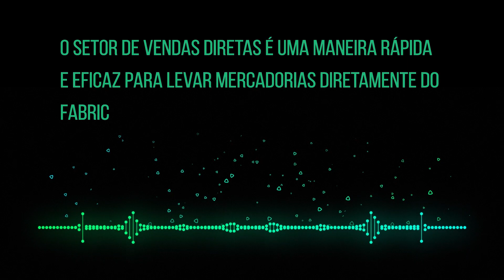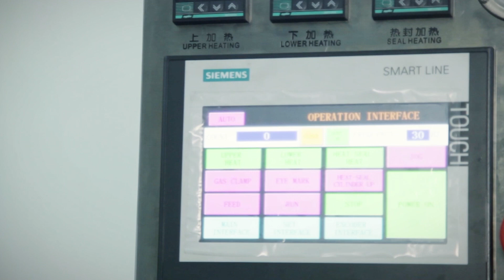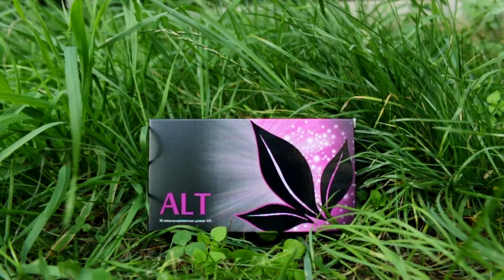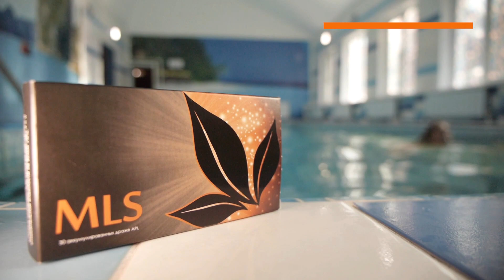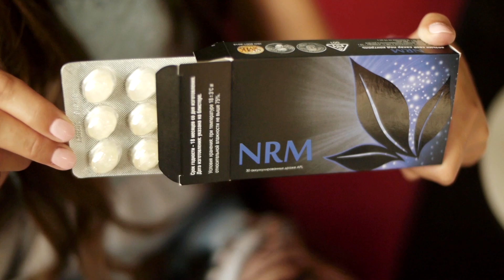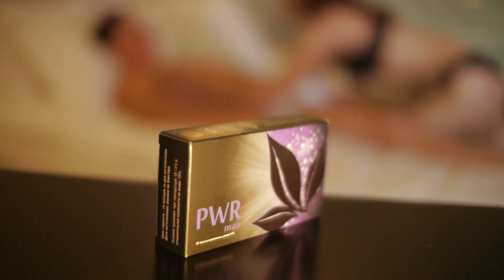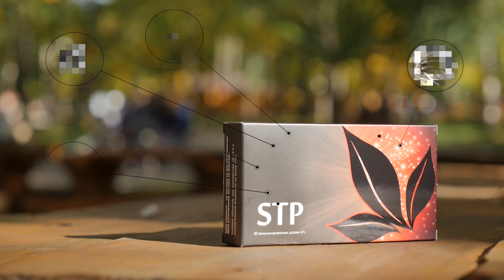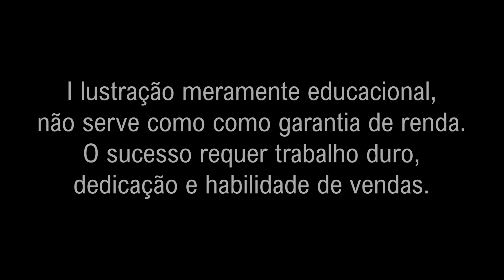APL product video Portuguese